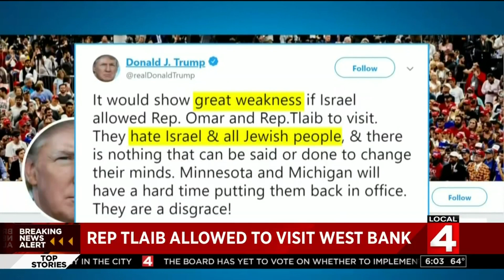Israel says Rep. Tlaib now allowed to visit West Bank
Tlaib, who is of Palestinian origin, asked to visit her 90-year-old grandmother in the West Bank, Minister Aryeh Deri said in a statement.